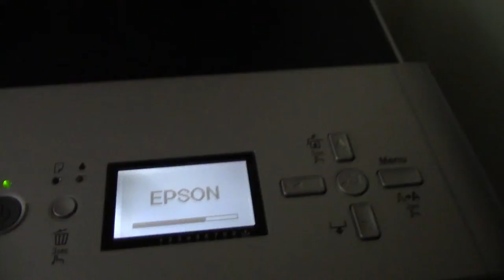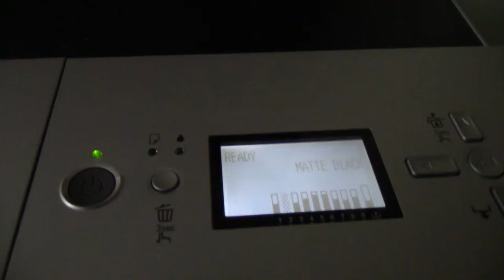New Job! Day 2 [OLD VIDEOS]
Sorry the vlogs will be shorter the upcoming days. It's my first week at work so I'm a bit bogged down at the moment! :)

~~~LINKS~~~